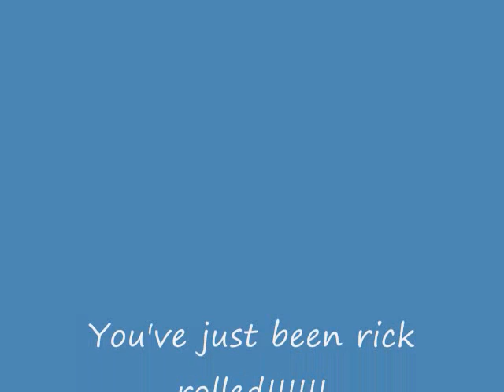New Call Of Duty WWII Gameplay